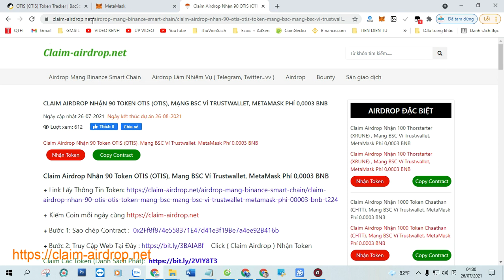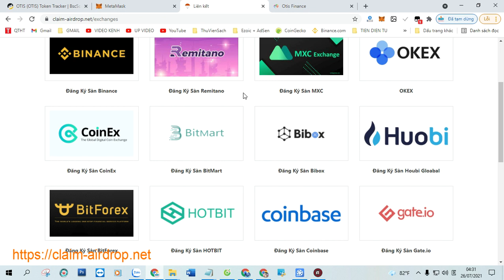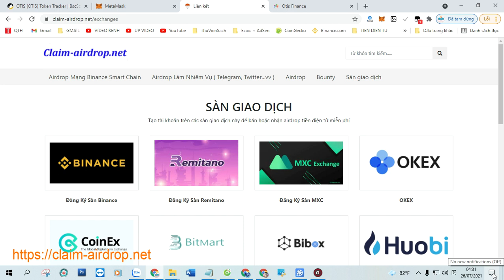Claim Airdrop Nhận 90 Token OTIS (OTIS), Mạng BSC Ví Trustwallet, MetaMask Phí 0,0003 BNB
+ Bước 1: Sao chép Contract :  0x2Ff8f874e558371E47d41e3f19Be7a4ee92B416b

+ Bước 2: Truy Cập Web Tại Đây Click ( Claim Airdrop ) Nhận Token